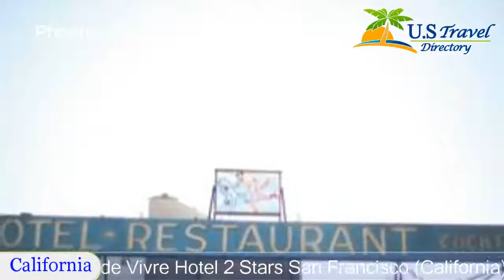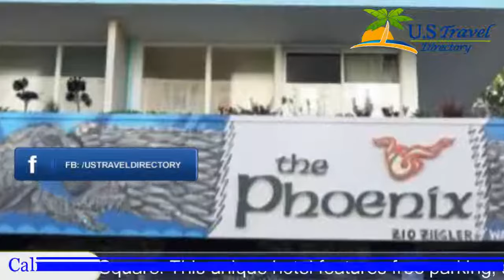Phoenix Hotel, a Joie de Vivre Hotel, San Francisco Hotels - California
Phoenix Hotel, a Joie de Vivre Hotel 2 Stars San Francisco, California Within US Travel Directory Stay in the heart of San Francisco

This hotel is located in San Francisco’s Tenderloin District and one kilometer from Union Square. This unique hotel features free parking, an outdoor pool and free Wi-Fi in every room.
Hotel Phoenix features original sculptures and art in the courtyard. Passes for Monday-Friday visits to the Kabuki Springs and Spa are available at the hotel.
Rooms at the Phoenix Hotel are equipped with 42-inch flat-screen TVs with HBO and iPod docking stations. The rooms have ironing facilities and a hair dryer.
The Phoenix is within a 10-minute walk to the Asian Art Museum and the Great American Music Hall.  Fisherman’s Wharf is 3.2 km from the hotel.

Tenderloin is a great choice for travellers interested in architecture, city trips and scenery.
Hotel Location :
 Phoenix Hotel, a Joie de Vivre Hotel, 601 Eddy Street CA 94109, USA
Booking Now: